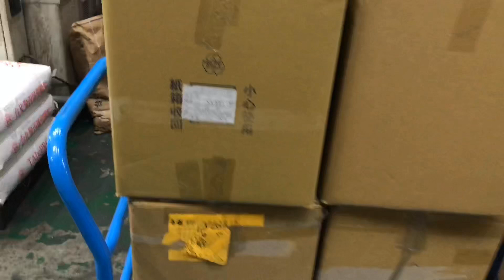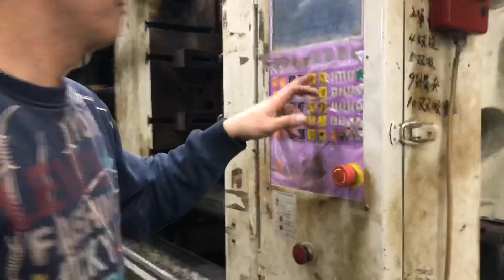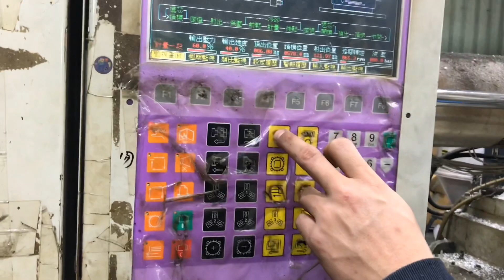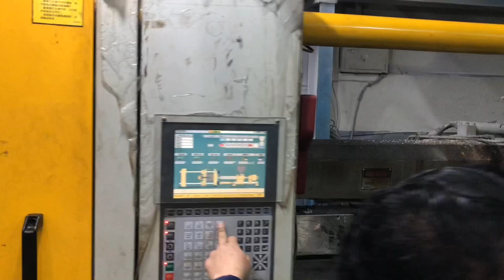FACTORY WORKER IN TAIWAN (2019) plastic injection machine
mahirap din trabaho kapag lahat ginagawa nyo pati pag papàlit ng moldi